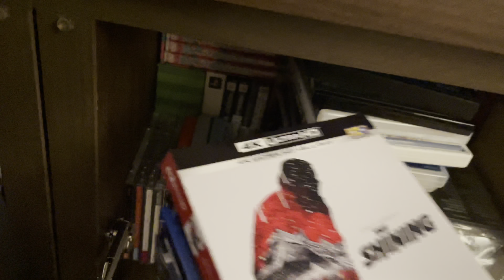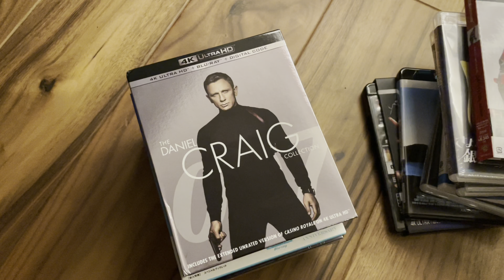【俺の一匹】アミアカルヴァ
こちらからご連絡ください。